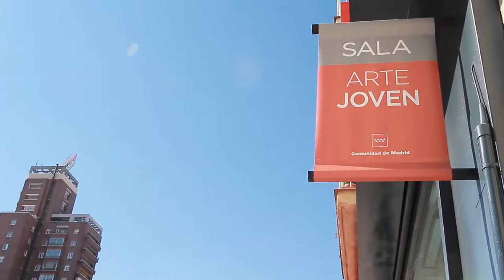Programa Sin Créditos - Taller #4 Nerea Calvillo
Programa Sin Créditos
Taller #4 Vida Social a cargo de Nerea Calvillo
29 y 30 de octubre de 2016
Sala de Arte Joven de la Comunidad de Madrid
Realización y montaje: Garazi Lara Icaza, Kit Caníbal

☆ Conéctate ☆
☆ Correo electrónico ☆
☆ Inscríbete en nuestro BOLETÍN DIGITAL ☆